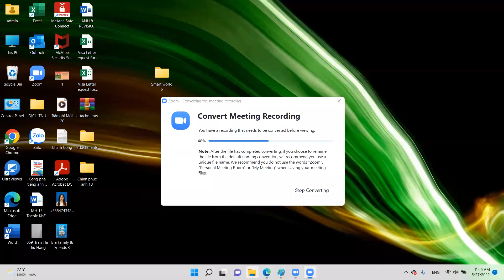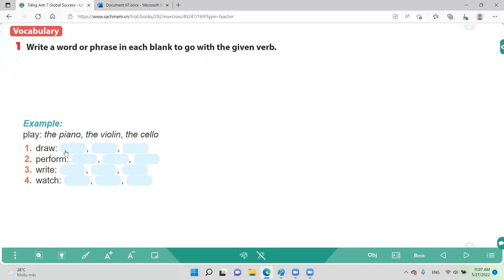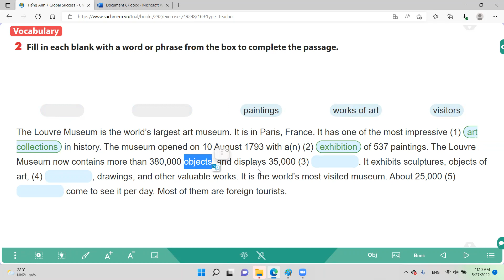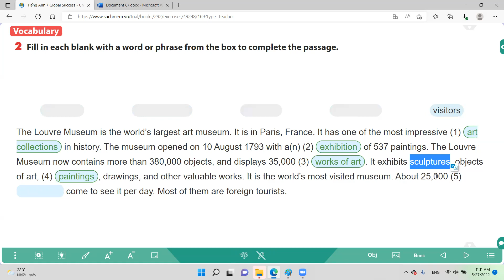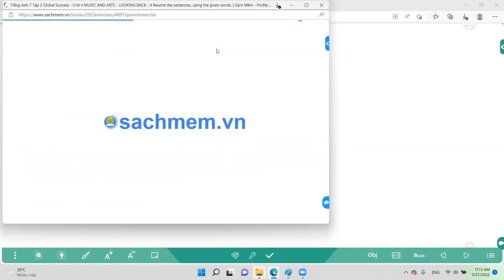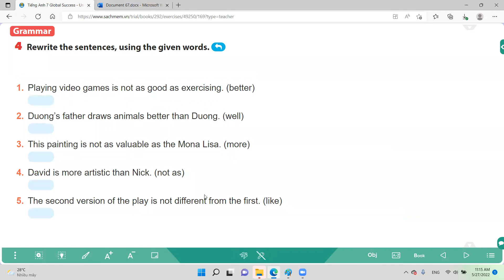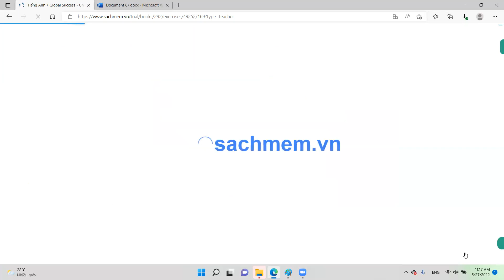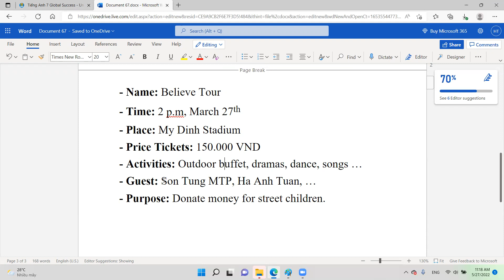Tiếng Anh 7 Global Success - Unit 4 Music & Arts - Looking Back & Project - Trang 48,49